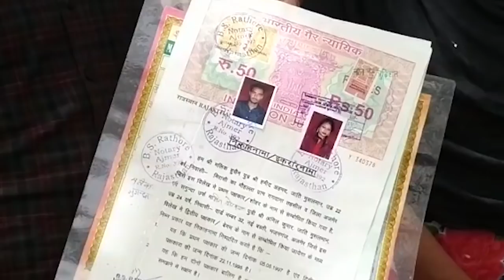HORIZON HIND NEWS - सुरक्षा की गुहार लगाने पुलिस कप्तान के पास पहुचा प्रेमी युगल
सुरक्षा की गुहार लगाने पुलिस कप्तान के पास पहुचे प्रेमी युगल | लड़की के परिजनों से मिल रही है धमकी | एक महीने पहले की थी शादी |

सिटी रिपोर्ट |

भजनगंज निवासी मायरा और मालिक ने एक महीने पहले अपनी मर्जी से कोर्ट में शादी की थी लेकिन लड़की के परिजन इस शादी से नाखुश है इसलिए वो दोनों को अलग होने के लिए कह रहे है लड़के का कहना है की लड़की के परिजन उसे मरवाने पिटवाने की धमकी दे रहे है लेकिन दोनों को साथ रहना है इसलिए आज दोनों पुलिस कप्तान के पास सुरक्षा की गुहार लगाने पहुचे